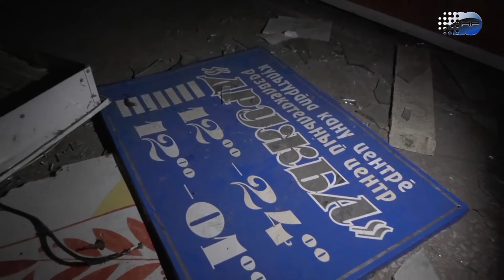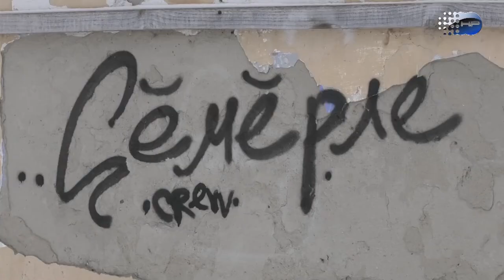Кинотеатр Дружба в Шумерле. Сюжет от 28 ноября 2020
Тенлеканал "Новая реальность" (г.Шумерля).
События недели от 28 ноября 2020 года